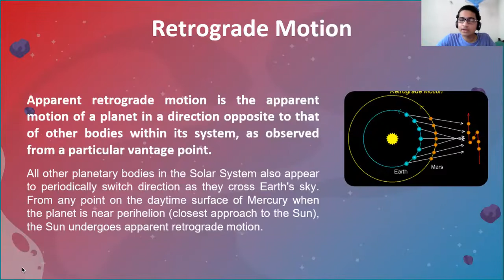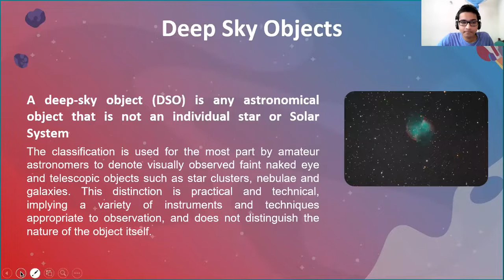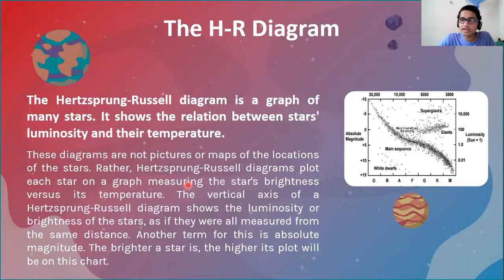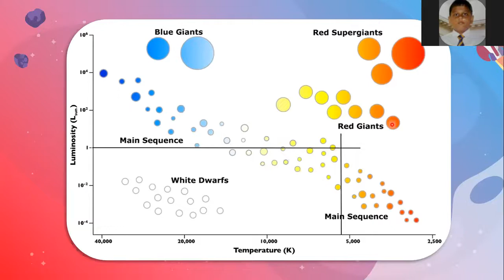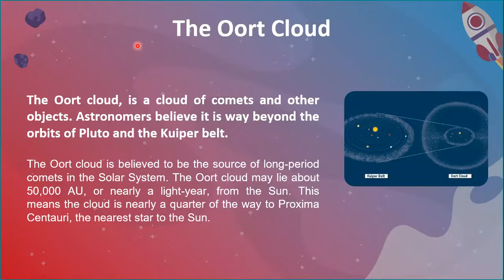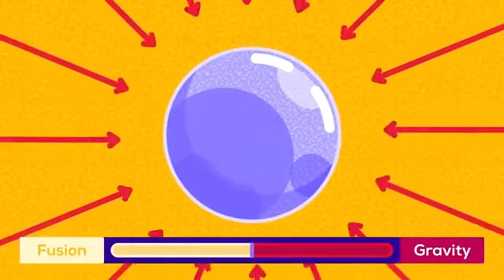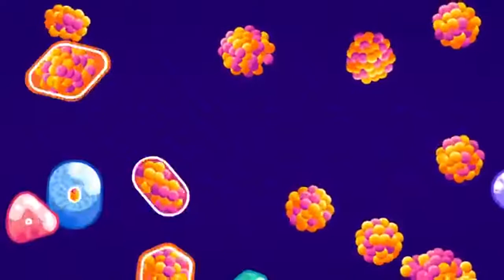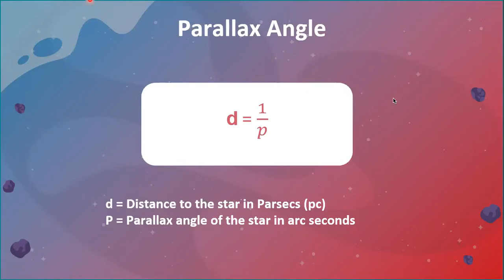Beyond The Sky - Fundamentals of General Astronomy 02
This is a lecture series done to increase the astronomical knowledge of the students of our school who are interested in astronomy. This weekly lecture series is a project which has been happening for many years and continues on its mission of educating the students of Royal College in the fields of astronomy. It consists of a lecture on a specific subject conducted by a member or an invited lecturer every week with regards to a syllabus made by the quiz team captain.